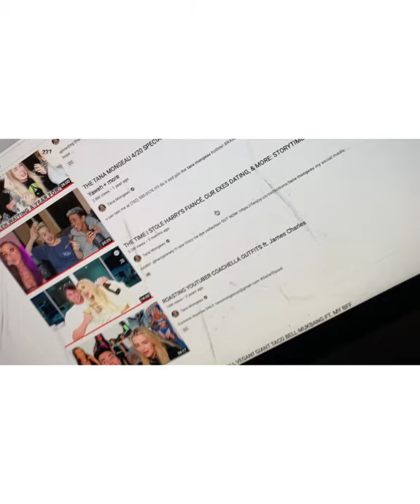Weirdly Ordinary (season 1 episode 8: dance recital)